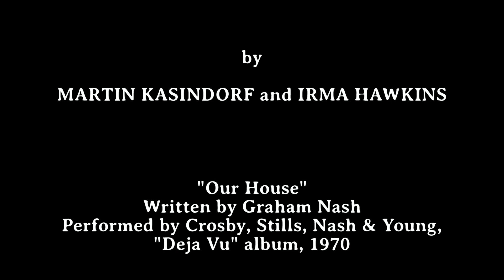We Watch Our House Get Demolished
After 24 years at our Venice Canals (Calif.) home, my wife and I stood by as a demolition crew brought the weakened house down. A hellish fire, probably set at a construction site next door by homeless squatters, damaged the house beyond repair 5 months earlier. With mixed feelings, we welcomed the demolition as progress toward moving out of AirBnB housing and buying our next Forever Home.